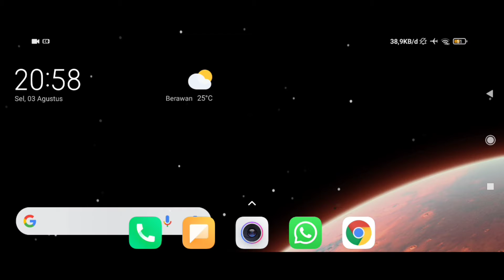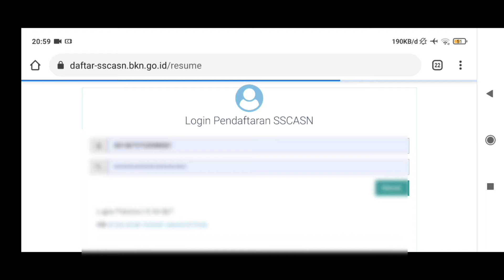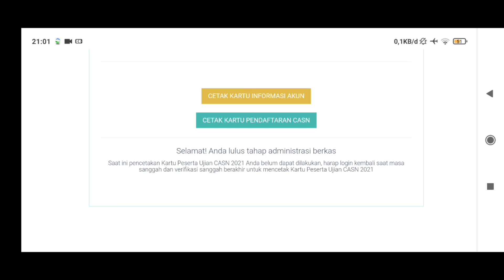Segera di cek gaes, Pengumuman kartu peserta CPNS Kemenag 2021 apakah sudah muncul?